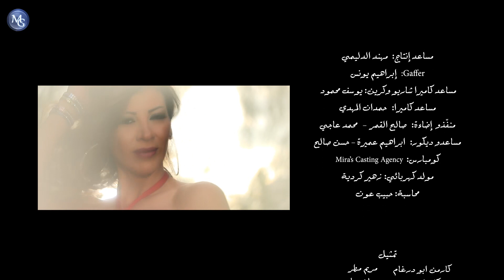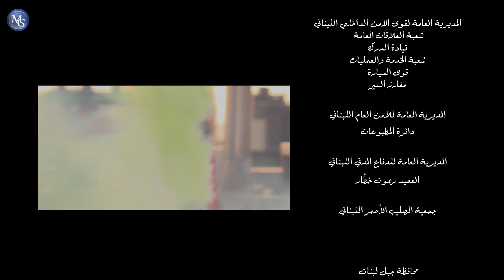Ashab Tlete EP 51 | مسلسل أصحاب تلاتي الحلقة 51